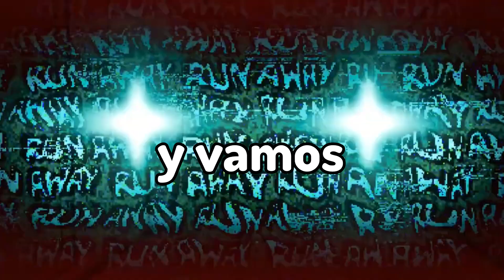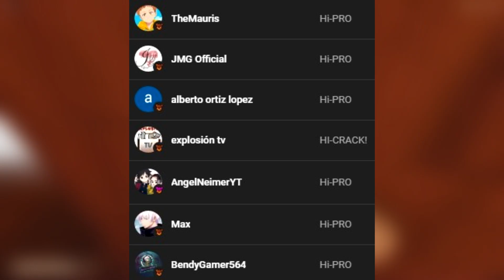Me Paso DOORS ROBLOX CIEGO *RETO IMPOSIBLE* [ROBLOX]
En este video te voy a hacer un reto imposible, que es pasarme doors completamente ciego, con mi guía @MrBunnyOficial   ganaremos? lo veremos luego.

Hola! Espero que les haya gustado este gran video de ROBLOX. Nos vemos en directo o video para pasarla GENIAL! ❤️